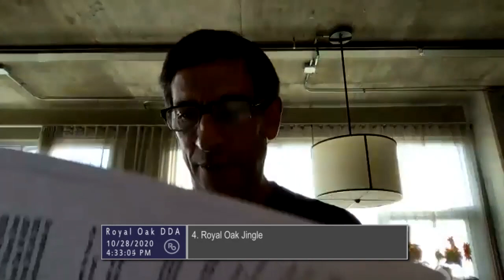Royal Oak DDA meeting of 10/28/20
Roll Call
 Public Comment*
 Royal Oak Jingle 2020